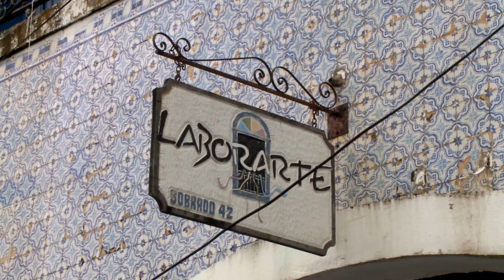[Edição300419]Equipamentos de som são levados após arrombamento no Laborarte